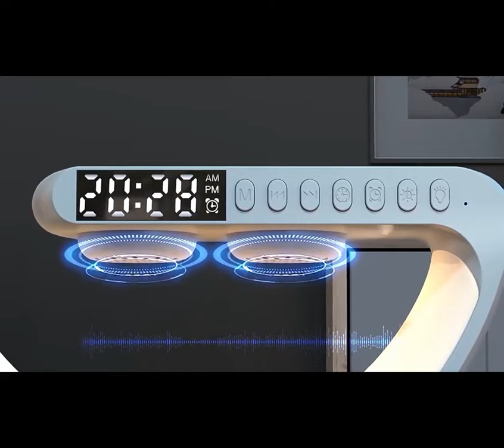Wireless Charger Atmosphere Lamp, Bluetooth Speaker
【Creat Your Own Wake-up Mode】You can adjust the noise, volume, lights color and brightness from APP and personalize a healthy sleep-wake routine. The Alarm Clock with snooze is gentle and peaceful to help your body wake up more gradually.
【Multi Functional Wireless Charger Atmosphere Lamp】It is not an atmosphere lamp, but also has 15W fast wireless charging, Bluetooth speaker, music , sleep lamp, sunrise wake-up lamp, atmosphere lamp, bedside lamp, dazzling light effect, Bluetooth audio, clock, alarm clock, etc. You can use this great light when working, studying, reading and sleeping. It’s very convenient.
【Dimmable Atmosphere Light】Click the bulb button to switches 10 light color modes (solid color, bicolor racehorse, tricolor racehorse and seven color racehorse). The other 256 modes and 16 million light colors can be adjusted through the linked APP. The brightness of the light can be adjusted infinitely, and the light will gradually become bright or dark. Meet your lighting requirements in any scene.
【15w Fast Charger】With a 15W fast wireless charger, the charging speed of this bedroom lamp is far faster than you can . You can use this lamp in any place where you need to charge your mobile phone, , etc., such as the bedside, bedroom, living room, home and office. This is really practical.
【Clock Function】Built-in clock function, this table lamp is convenient for you to check the time at any time while working, studying, reading and sleeping. The base of the lamp is made of ABS, which is not a good decoration for , but also a good choice for gifts.